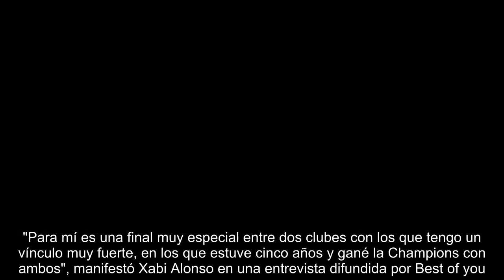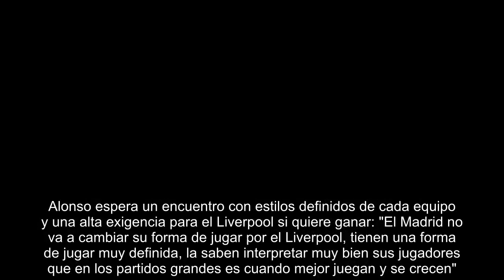Xabi Alonso: “A Zidane no se le está valorando lo suficiente”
Xabi Alonso, exjugador del Liverpool y del Real Madrid, dijo que vivirá "una final muy especial" de la Liga de Campeones y que el equipo español es "el favorito" por su "trayectoria en los últimos años" dirigido por un Zinedine Zidane a quien, destacó, "no se le está valorando lo suficiente".  "Para mí es una final muy especial entre dos clubes con los que tengo un vínculo muy fuerte, en los que estuve cinco años y gané la Champions con ambos", manifestó Xabi Alonso en una entrevista difundida por Best of you. "El favorito es el Madrid por su trayectoria los últimos años. Sería más sorpresa el Liverpool, pero en una final con dos equipos con tanta historia en Champions no vale para nada el favoritismo", añadió. En el caso de que el Real Madrid conquiste su tercera Liga de Campeones consecutiva, Xabi Alonso subrayó que sería "histórico" y haría "más grande" la historia que ya está haciendo con Zidane, a quien elogió. "Sin palabras que en dos temporadas y media pueda ganar tres Champion...